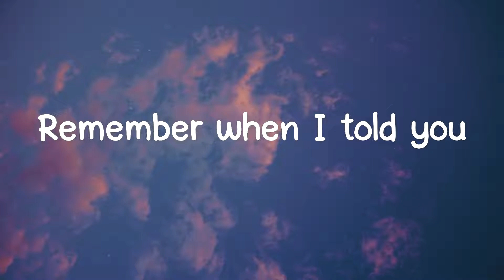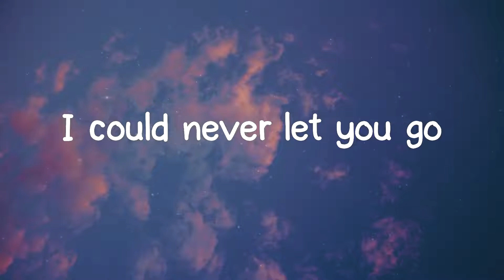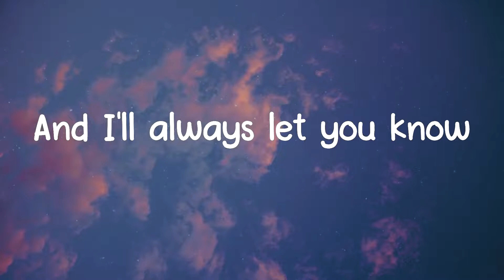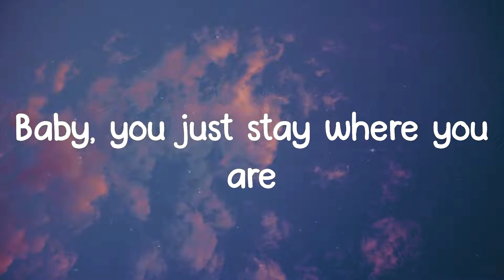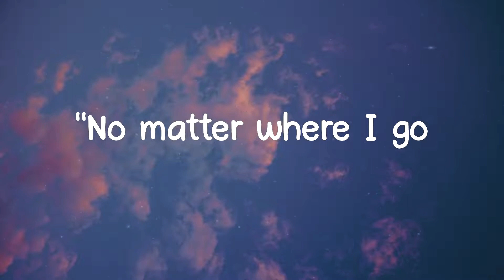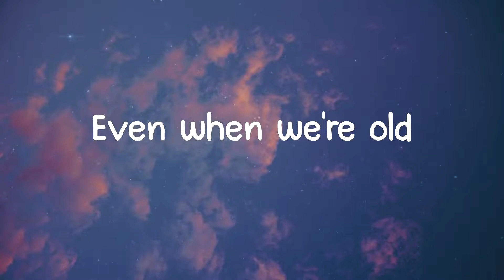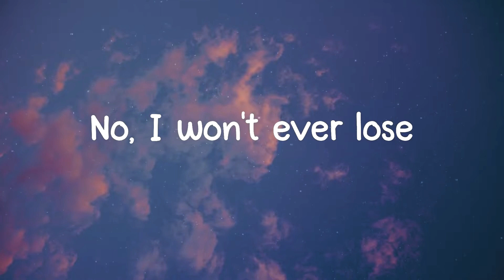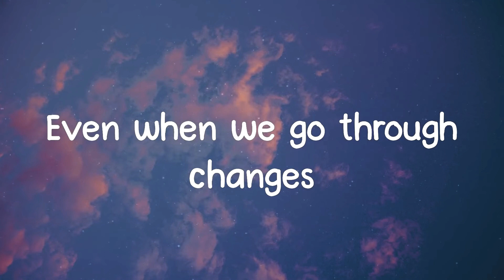Shaun - Way Back Home (Lyrics)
Shaun - Way Back Home (Lyrics)(1080P_HD)_1